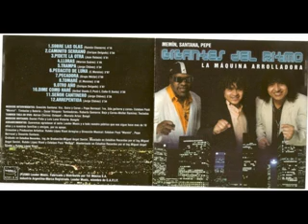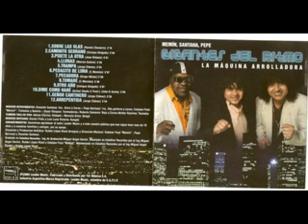Gigantes del ritmo - Maria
Memin Pozú, Pepe Berrocal y Oswaldo Santana. Gigantes del ritmo, la maquina arrolladora 2003. hecho por sebas San nicolas Bs As 2010